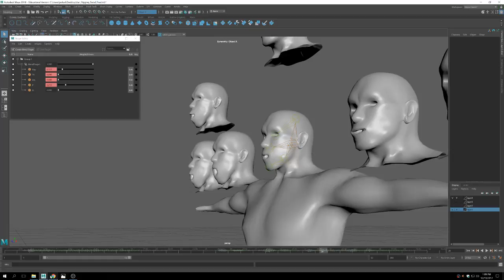Muscle and Facial Anims